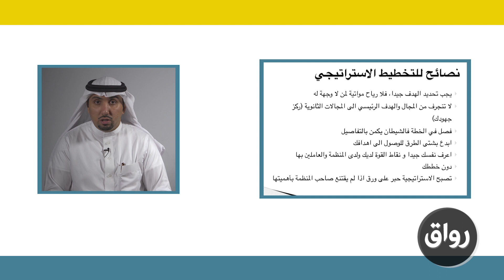رواق : مقدمة في علم الاستراتيجية - 4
الاستراتيجية
يقدم المادة: د.يحيى الزهراني

لمتابعة باقي المحاضرات عبر قائمة التشغيل التالية

تسعى هذه المادة إلى استكشاف هذا العلم الغني و الممتع، والذي يمكن لدارسه التعرف على مجال جديد و واسع في العلوم الانسانية، وترمي الى اكساب الدارس مبادئ علم الاستراتيجية، والاساسيات الخاصة بهذا العلم ومصطلحاته، وتعريفاته واقسامه، وتحاول اكساب الدارس مهارات التحليل الاستراتيجي، وكذلك تغيير سلوكه نحو فهم الواقع و استشراف المستقبل.

تتناول المادة تعريف الاستراتيجية وتاريخها، ومنظريها، وانتقالها من العلوم العسكرية الحربية، وانتقالها الى عدد من العلوم الاخرى، تتناول كذلك الرؤية والرسالة والمدارس الاستراتيجية.